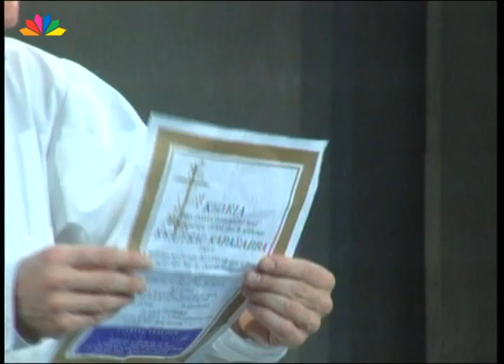Ο τελευταίος να κλείσει την πόρτα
Έτος: 2008
Είδος: Κωμωδία
Διάρκεια: 120'
Σκηνοθεσία: Θύμιος Καρακατσάνης
Μουσική σύνθεση: Δημήτρης Ντίπτσης
Σκηνικά: Μιχάλης Σδούγκος
Συγγραφέας: Γιώργος Κωνσταντίνου (I)
Ηθοποιοί: Θύμιος Καρακατσάνης (Κοσμάς) , Γιώργος Κωνσταντίνου (I) (Σαλβατόρε) , Βίλμα Τσακίρη (νοσοκόμα/μάνα) , Θανάσης Βισκαδουράκης (νοσοκόμος) , Βασίλης Κούκουρας (Γενικός Γραμματέας) , Περικλής Αλμπάνης (Καθηγητής) , Αλεξάνδρα Καρακατσάνη (Μίνα) , Δήμητρα Παπαδήμα (Σαπφώ)
Σχόλια/Πλοκή: Η κωμωδία είναι εμπνευσμένη από τη ζωή και συγκεκριμένα από το χώρο του νοσοκομείου. Η κατάντια της υγείας σε προέκταση της πολιτικής κατάστασης, δεν προκαλεί μόνο το γέλιο αλλά περνάει και ένα μήνυμα αντίστασης και αισιοδοξίας για τη ζωή. Δυο άνθρωποι σε ένα νοσοκομείο, που αρνιούνται να πεθάνουν. Καταγγέλλουν, σαρκάζουν, ελπίζουν... Ποιός θα είναι ο τελευταίος που θα κλείσει την πόρτα; Ποιός θα καταφέρει να γαντζωθεί από τη ζωή; Ο θεατής αναγνωρίζει πολλές προσωπικές του στιγμές, κυνηγώντας και φακελώνοντας γιατρούς...